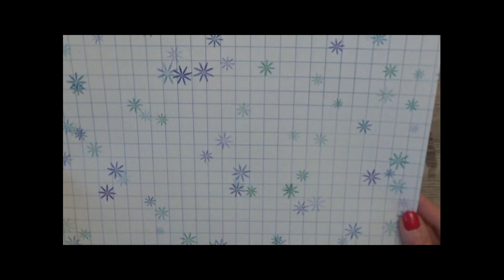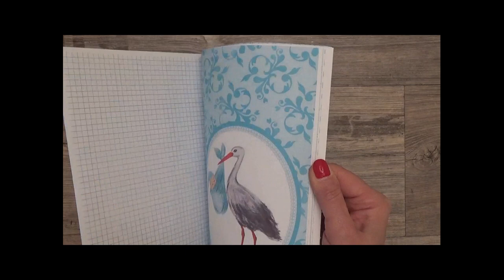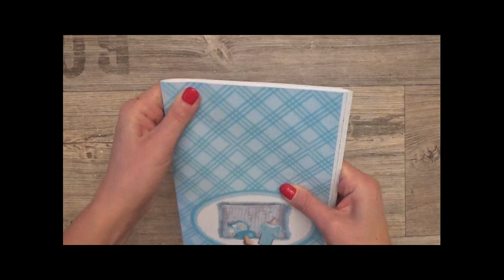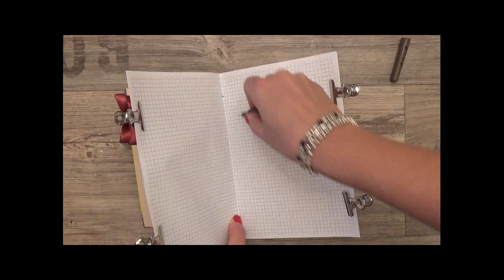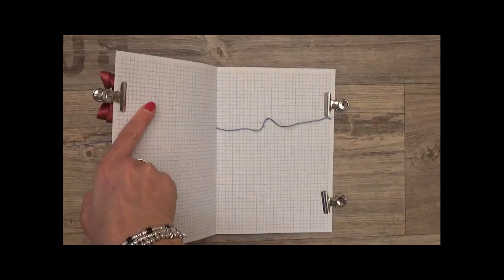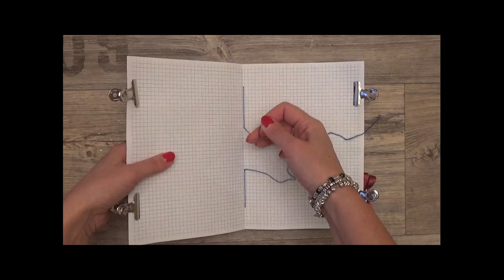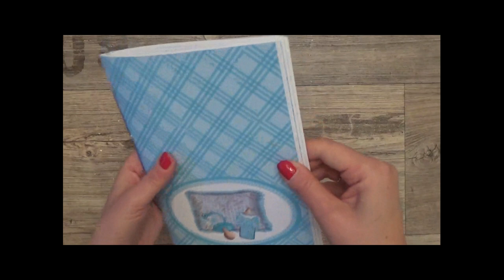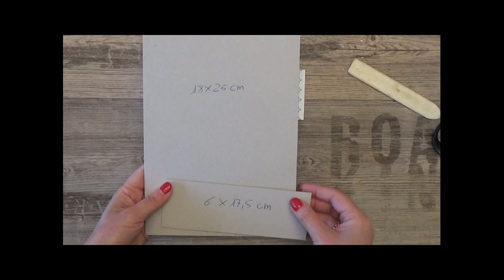Album e contenitore "Little boy"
Album e contenitore "Little boy" realizzato con il mio kit di carte digitali che trovate nel mio negozio online CreationsCandida che trovate a questo link:

💛💛💛 Prodotti da me preferiti ed utilizzati per realizzare i miei progetti: